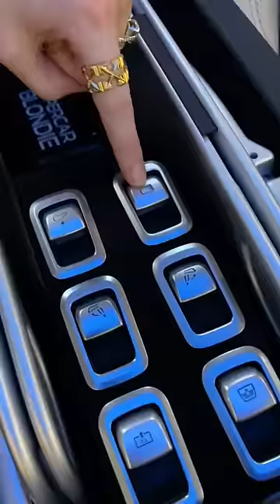Inside a Bulletproof Maybach Limo 😳😍